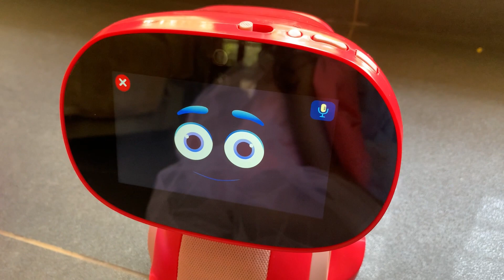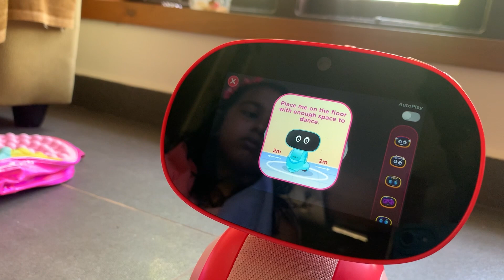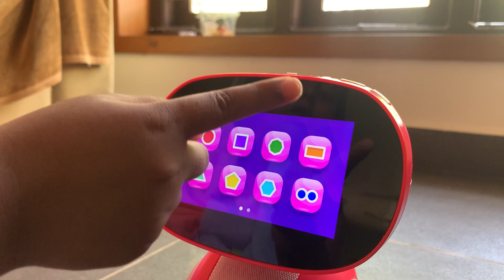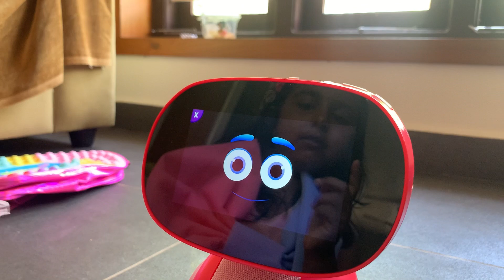സാൻവികയുടെ സ്വന്തം റോബോട്ട് Miko AI Robot for kids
Miko is an advanced robotics company focused at solving grave consumer problems by creating emotionally intelligent solutions. Their products leverage proprietary and state of the art artificial intelligence, robotics and internet of things.